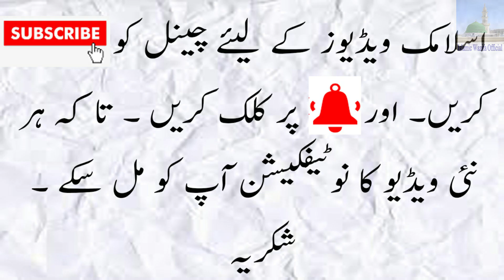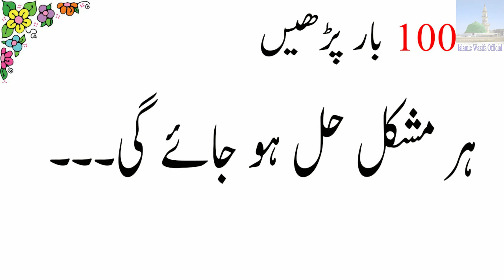100 baar parhan har muskil hal ho jye gi